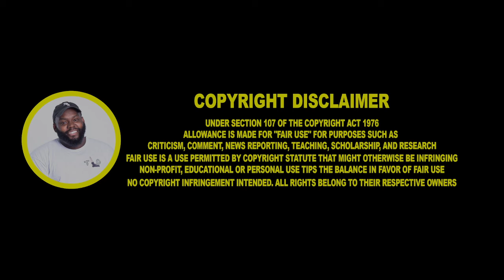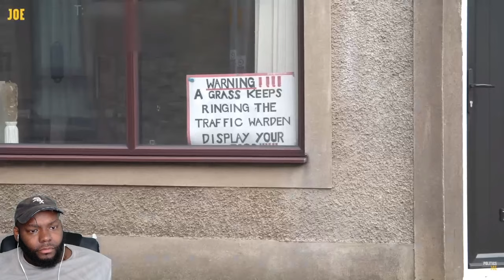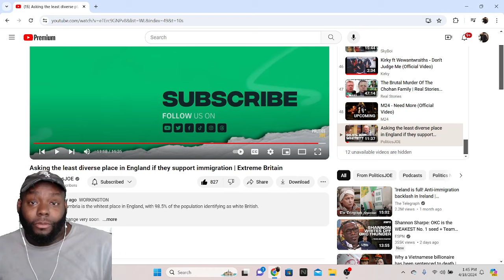CHICAGO DUDE REACS Asking the least diverse place in England if they support immigration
CHICAGO DUDE REACS Asking the least diverse place in England if they support immigration | EXTREME BRITIAN